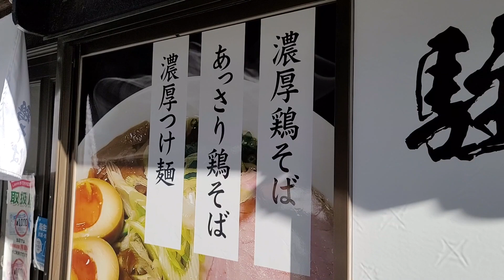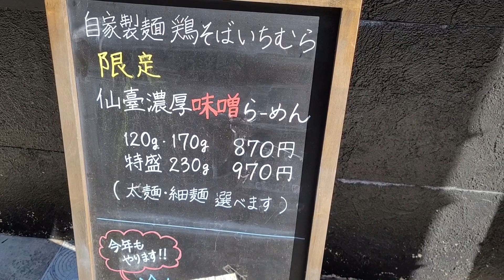宮城県塩竈市「自家製麺鶏そば いちむら」仙臺濃厚味噌らーめん【冬季限定】辛味噌が絶妙！濃度高い仙臺味噌！ブルブル低加水太縮れ自家製麺にコックリ濃い系味噌がメチャウマです😀